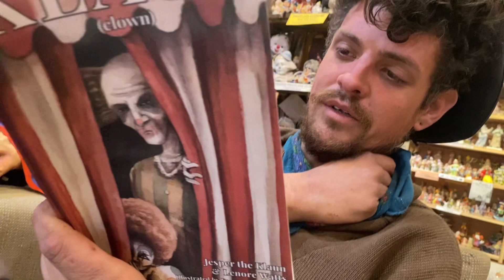This is a special book…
Help us get to the next truck stop!